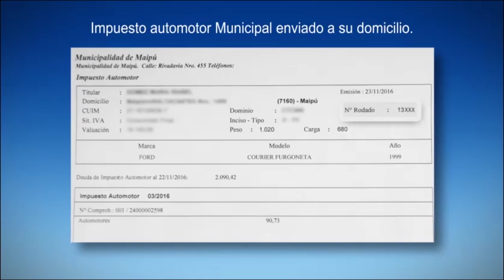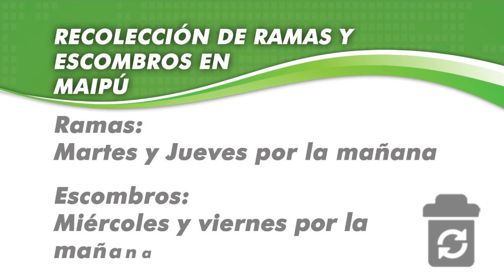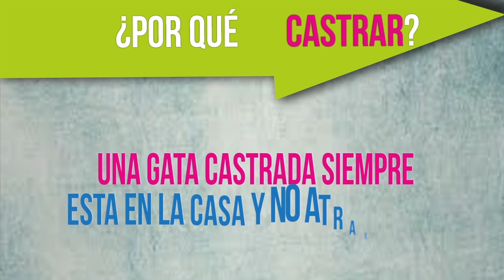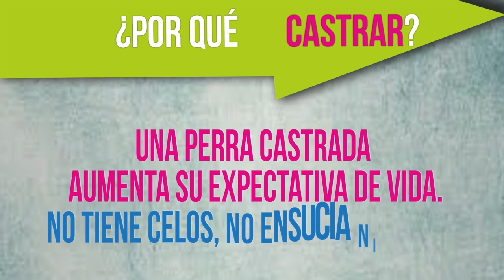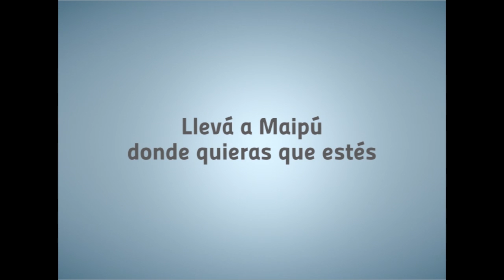Maipu Informa EDICION 887